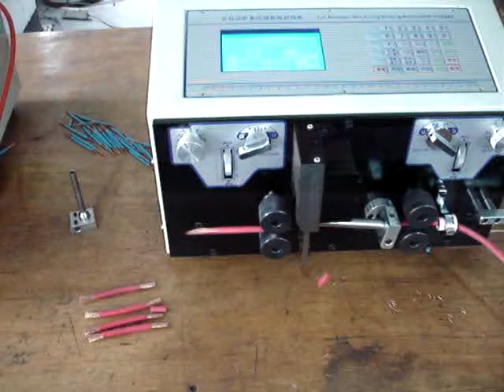Wire Stripping & Cutting Machine LJL508-JE2